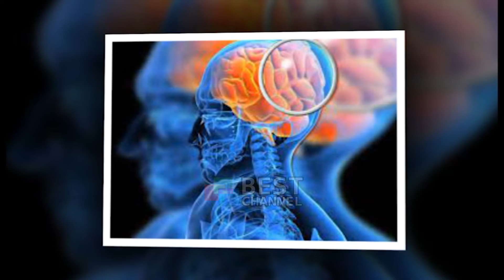FLINI ME PAK SE GJASHTE ORE, JA SI NDIKON NE TRURIN TUAJ